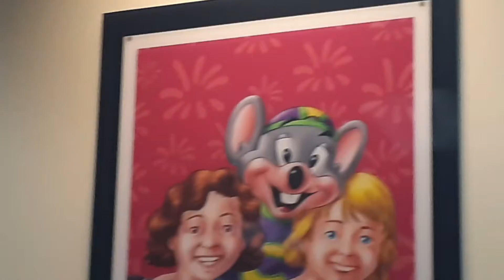Chuck E Cheese Road Stage at Chuck E Cheese's Wanye NJ